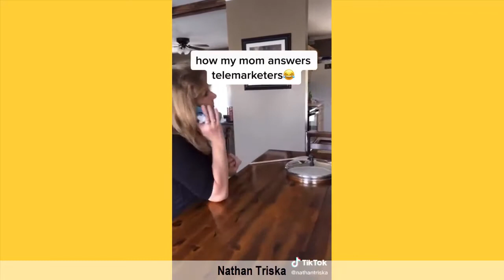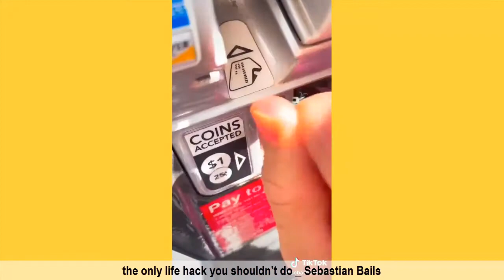GO Viral Tik Tok Videos - Try Not To Laugh Tik Toks 2021 #8